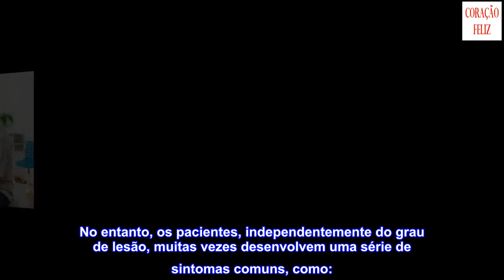O que é a hiperextensão do joelho?